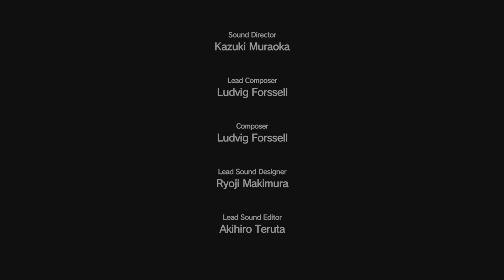METAL GEAR SOLID V: THE PHANTOM PAIN 29